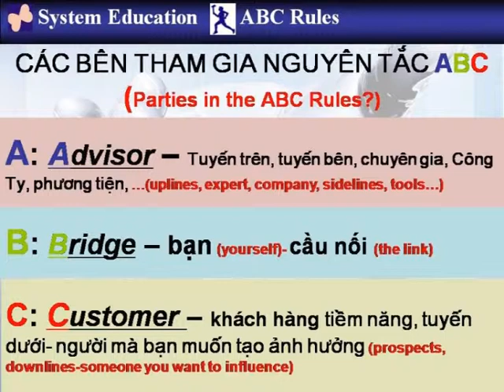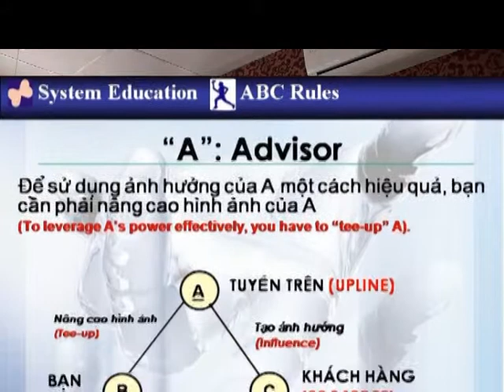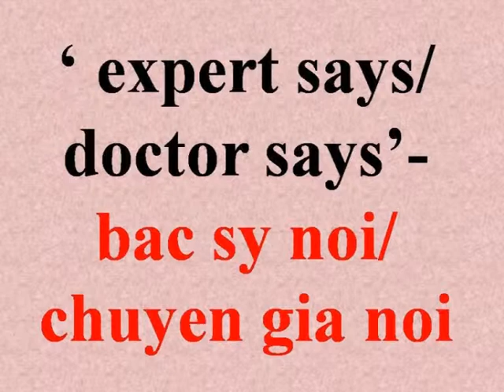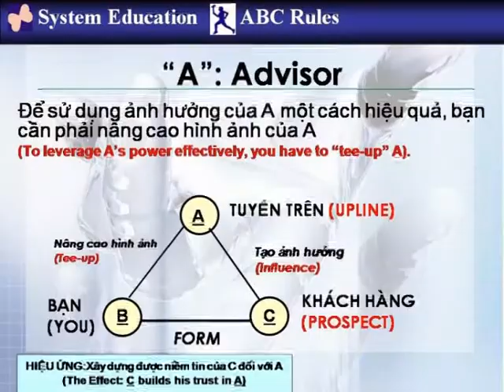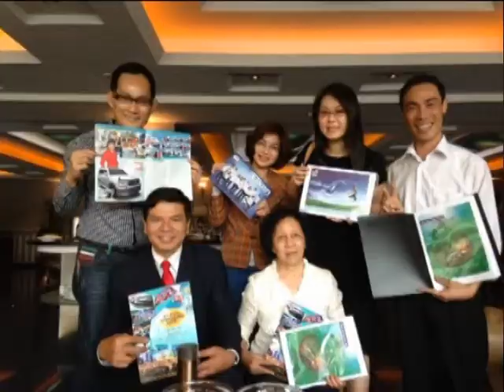Vietnam ABC Rule-QUY TẮC ABC Vietnamese 2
SAB SENG KOK MENG